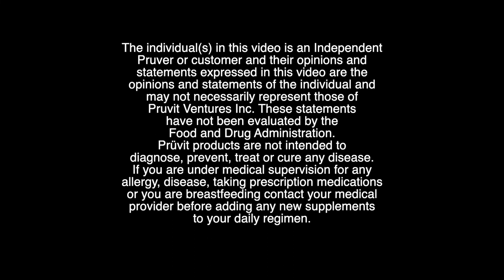Jodi Scheibe//INSPIRE ON!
"They tell you when you are a little girl you can't have it all. Something has to give. You can't be the best mom and you can't be the best mom boss. But I am telling you, I am.

I had my first drink. i felt like a lightbulb turned on in my body. I felt alive again. I felt inspired again. And I wanted to share it with everyone I knew.

I feel like I am finally able to live the life God designed me to live. To achieve at high levels and still be the mom that i have always wanted to be. I never imagined life could be this good."

My name is Jodi Scheibe and I INSPIRE ON!

Do you know someone who could benefit from this?

Our mission is to pursue BETTER and inspire you to find YOUR own version of BETTER! How will your story inspire on!?